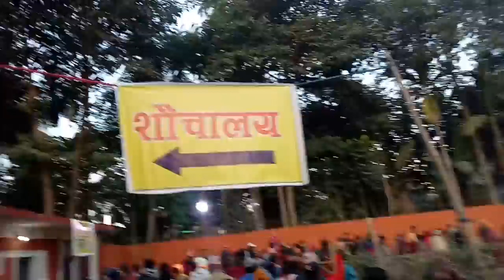PASHUPATINATH TEMPLE ॥पूर्वकाे पशुपतिनाथ अर्जुनधारामा भक्तजनहरुकाे यस्ताे भिड।खुट्टा टेक्ने ठाँउ छैन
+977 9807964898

Regards
Vaskar Shrestha
Prithvinagar-06, Jhapa